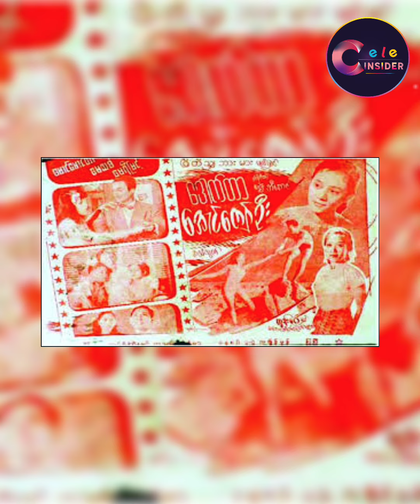ပီပြင်အသက်ဝင်လွန်းတဲ့ ဇတ်ဝင်ခန်းတွေ ကြောင့် ဒီနှစ်မှာ အကယ်ဒမီ ရမယ်လို့ ရေပန်းစားနေတဲ့ နေတိုး